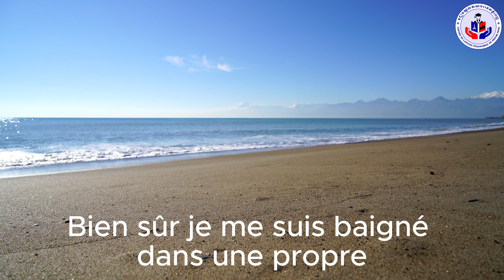Dialogue 23 - DE VRAIES VACANCES…ថ្ងៃឈប់សម្រាកដ៏ប្រសើរ…[ បកប្រែក្នុង Description ]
DE VRAIES VACANCES…ថ្ងៃឈប់សម្រាក…
Antoine :  Alors, les vacances se sont bien passées ?
អង់ទន់៖  ដូច្នេះ តើថ្ងៃឈប់សម្រាកបានដំណើរការទេ?
Fanny :  Ah oui, ça s'est très bien passé !
ហ្វាន់នី៖  បាទ វាដំណើរការល្អណាស់!
Antoine :  Qu'est-ce que tu as fait ?
អង់ទន់៖  តើអ្នកបានធ្វើអ្វី ?
Fanny :  Rien ! Je me suis reposée, c'est tout ! Je me suis levée tard tous les jours. Quel plaisir ! Ça change du rythme habituel !
ហ្វាន់នី៖  គ្មានអ្វីទេ! ខ្ញុំបានសម្រាក អស់ហើយ! ខ្ញុំបានក្រោកយឺតរាល់ថ្ងៃ។ សប្បាយណាស់! វាប្រែពីចង្វាក់ធម្មតា!
Antoine :  Tu étais où ? À la mer, non ?
អង់ទន់៖  អ្នកនៅណា ? នៅមាត់សមុទ្រមែនទេ?
Fanny :  Oui, j'étais au bord de la mer. Je me suis installée sur la plage tous les jours, avec un bon livre et un pique-nique !
ហ្វាន់នី៖  បាទ ខ្ញុំនៅមាត់សមុទ្រ ខ្ញុំបានអង្គុយនៅមាត់សមុទ្រជារៀងរាល់ថ្ងៃ ដោយមានសៀវភៅល្អៗ និងញ៉ាំអាហារ!
Antoine :  Tu t'es baignée ?
អង់ទន់៖  តើអ្នកបានងូតទឹកទេ?
Fanny :  Bien sûr ! Je me suis baignée dans une eau propre, chaude, bleue... Un vrai régal !
ហ្វាន់នី៖  ប្រាកដហើយ! ខ្ញុំបានងូតទឹកស្អាត ក្តៅពណ៌ខៀវ... ជាការព្យាបាលមែន!
Antoine :  Tu as pris le soleil, tu es toute bronzée !
អង់ទន់៖  អ្នកបានយកព្រះអាទិត្យ,
Fanny :  Tu trouves ? Pourtant, je me suis souvent assise à l'ombre. Il a fait très chaud, tu sais.
ហ្វាន់នី៖  អ្នកស្វែងរកអី ? ប៉ុន្តែជារឿយៗខ្ញុំអង្គុយនៅក្នុងម្លប់។ វាក្តៅណាស់អ្នកដឹងទេ។
Antoine :  Tu t'es promenée dans la région ?
អង់ទន់៖  តើអ្នកបានដើរជុំវិញតំបន់នេះទេ?
Fanny :  En fait, je ne me suis pas beaucoup promenée. J'étais trop fatiguée ... Ah si ! Une fois, je suis allée voir un château en pleine campagne, mais évidemment, je me suis perdue ! Tu me connais !
ហ្វាន់នី៖  តាមពិតខ្ញុំមិនបានដើរលេងច្រើនទេ។ ខ្ញុំហត់ពេកហើយ...អ៊ូប្រាកដណាស់! ខ្ញុំបានទៅមើលប្រាសាទនៅជនបទមួយដង ប៉ុន្តែប្រាកដណាស់ខ្ញុំវង្វេង! អ្នកស្គាល់ខ្ញុំ !
Antoine :  Et le soir, tu n'es pas allée danser ?
អង់ទន់៖  ហើយល្ងាចនេះឯងអត់បានទៅរាំ?
Fanny :  Si, deux soirs, je suis allée en boîte*. Je me suis bien amusée ... Les autres soirs, je ne me suis pas couchée tard. J'étais au lit a dix heures !
ហ្វាន់នី៖  បាទ ពីរល្ងាចខ្ញុំទៅក្លឹប។ ខ្ញុំសប្បាយចិត្តណាស់... យប់ផ្សេងទៀតខ្ញុំមិនចូលគេងយប់ជ្រៅទេ។ ខ្ញុំចូលគេងនៅម៉ោងដប់!
Antoine :  Ça s'est bien passé avec les autres personnes, dans le club ?
អង់ទន់៖  តើវាល្អជាមួយមនុស្សផ្សេងទៀតនៅក្នុងក្លឹបទេ?
Fanny :  Oui, je me suis disputée une fois avec quelqu'un, mais c'est tout !
ហ្វាន់នី៖  ចាស ខ្ញុំធ្លាប់ឈ្លោះជាមួយអ្នកណាម្នាក់ម្ដងហើយ ប៉ុន្តែវាអញ្ចឹង!
Antoine :  Juste une dispute ! Pas mal ! Bravo ! Et Alexandre ? II n'était pas trop triste ?
អង់ទន់៖  គ្រាន់តែប្រកែក! មិនអាក្រក់ទេ ! ប្រាវ៉ូ! ហើយ Alexander? តើគាត់មិនសោកសៅពេកទេ?
Fanny :  Non, nous nous sommes téléphoné tous les jours !
ហ្វាន់នី៖  អត់ទេ យើងទូរស័ព្ទហៅគ្នារាល់ថ្ងៃ!
Antoine :  Tu ne t'es pas servie de ton ordinateur portable ?
អង់ទន់៖   មិនបានប្រើកុំព្យូទ័រយួរដៃរបស់អ្នកមែនទេ?
Fanny :  Eh bien non, absolument pas !
ហ្វាន់នី៖  មិនអីទេ ប្រាកដណាស់អត់អីទេ!
Antoine :  Si je comprends bien, c'étaient de vraies vacances !
អង់ទន់៖  ប្រាកដណាស់ ខ្ញុំយល់បានច្បាស់ វាជាថ្ងៃឈប់សម្រាកពិតប្រាកដ!
Fanny :  Oui, je ne me suis occupée de rien ... Je me suis reposée, c'est tout ...
ហ្វាន់នី៖  ចាស ខ្ញុំមិនបានរវល់អ្វីទាំងអស់ ... ខ្ញុំបានសម្រាក នោះហើយ...

Remarques de vocabulaire. « C'est un régal » = c'est délicieux. - Une « boîte » (familier) = une boîte de nuit = une discothèque pour danser.